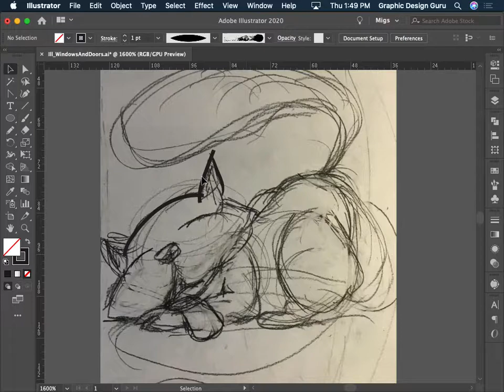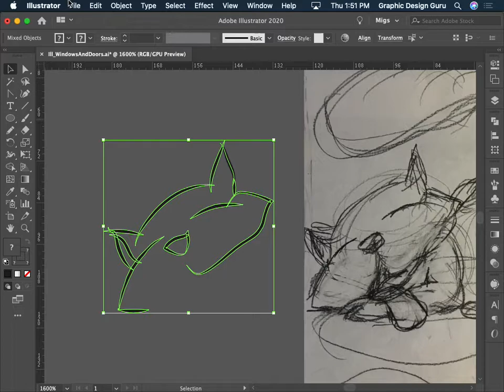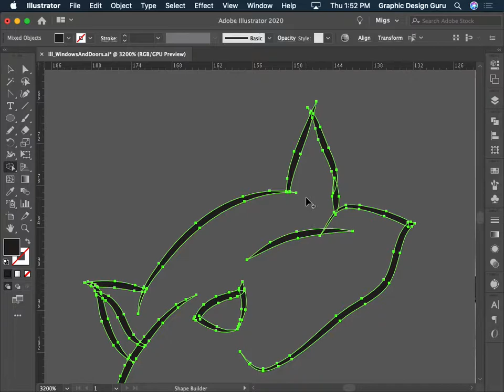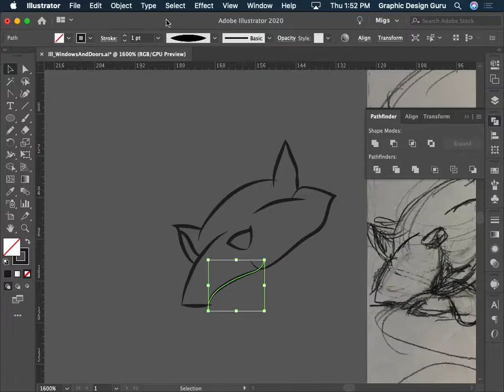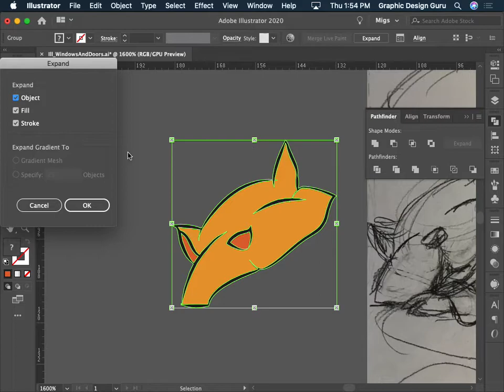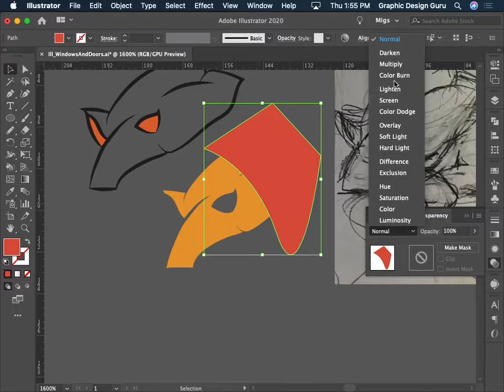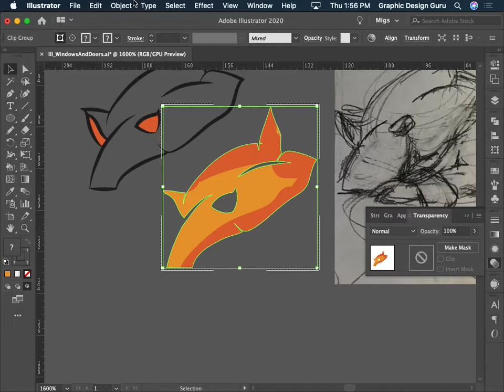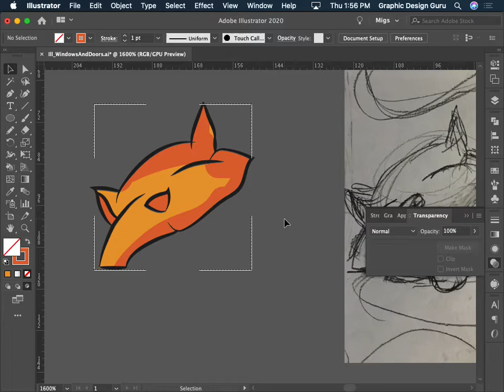Ill CatIllustration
Making a cat illustration in Illustrator